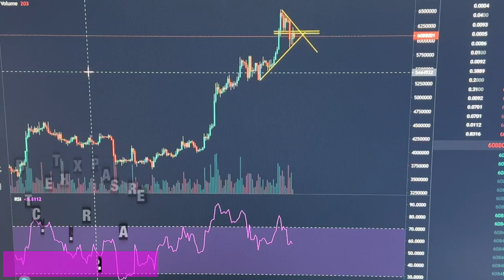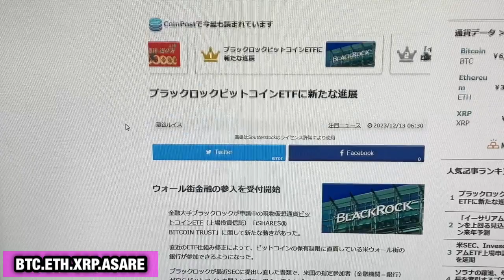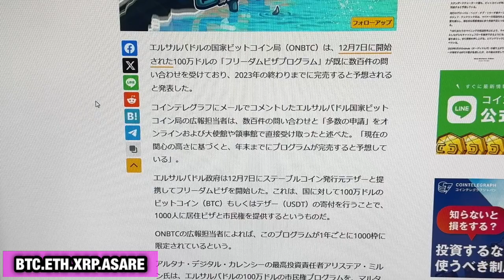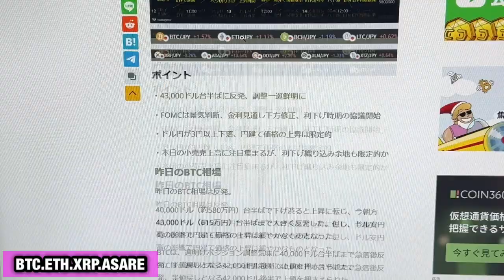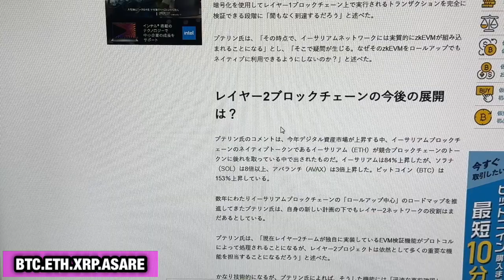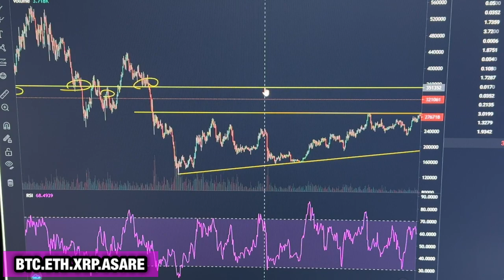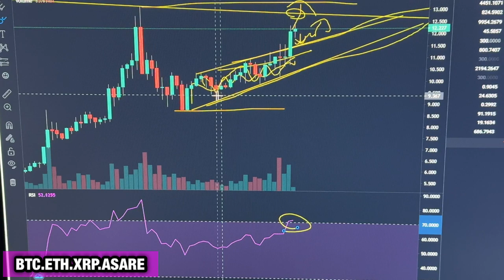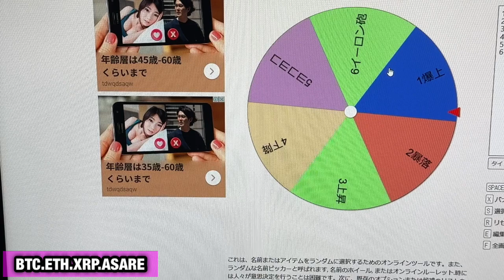【相場分析】今年の重要イベントを終えてイーサリアム最新ポジティブ情報とビットコイン最強戦略🔥アスターが強い‼️リップルの相場🤞BTC.ETH.XRP.ASARE【FOMC.CPI.Xmas】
【ゼノ GXE】爆上期待通貨紹介⤴︎ヒカルがNFTゲームを本気で流行らす‼️メイウェザーともコラボ